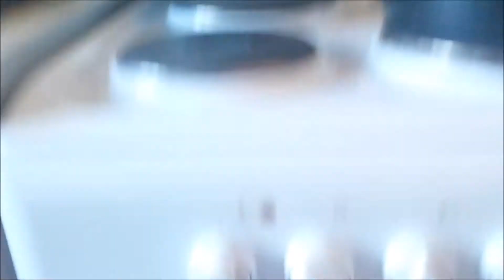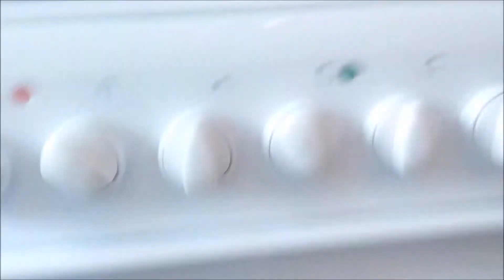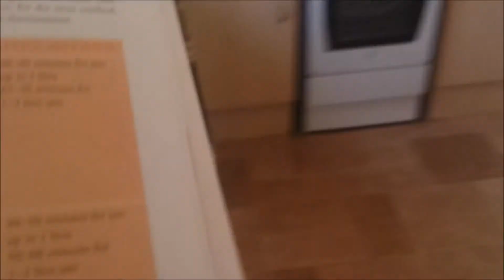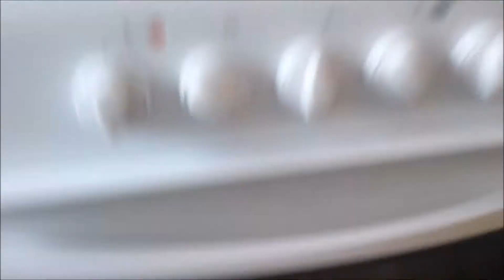Preserving Apples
Trying a new recipe for preserving apples the recipe can be found
MTFU Youtube Channel